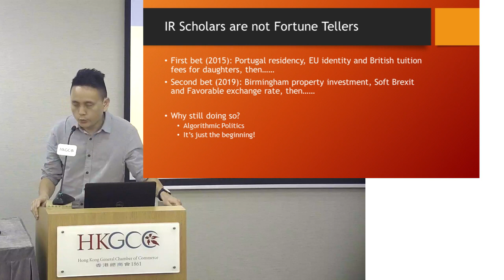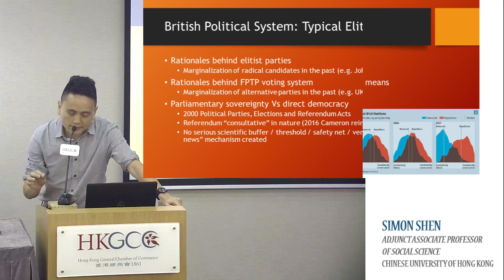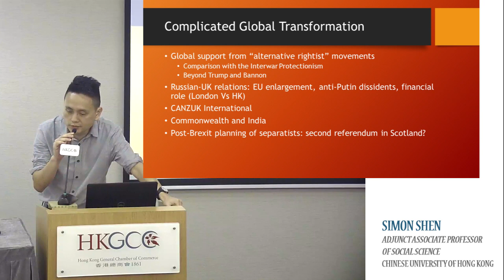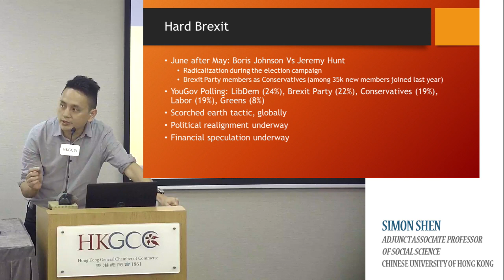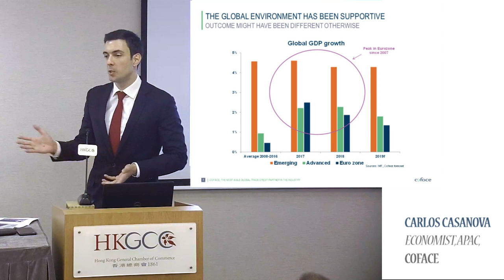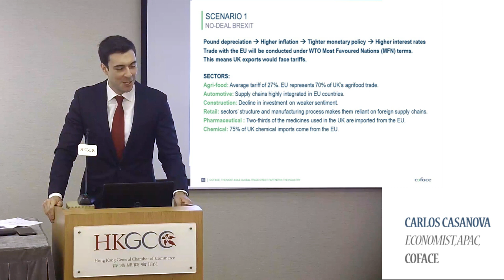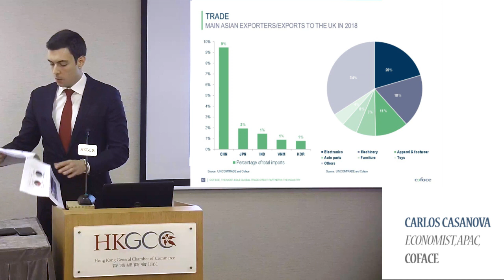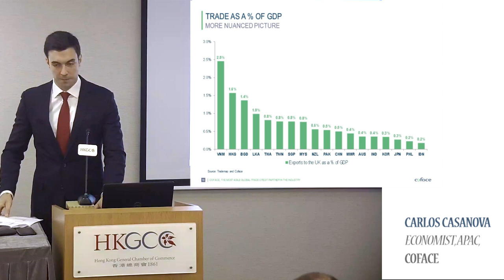BREXIT: The Right Decision?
Two experts discussed the impact of Brexit on the U.K. and beyond at a roundtable luncheon on 24 June 2019. Simon Shen (沈旭暉), Adjunct Associate Professor of Social Science at the Chinese University of Hong Kong, analyzed the role of the internet in the Brexit referendum, which helped to swing a significant number of voters. He also described Brexit as a challenge to the U.K.’s long-established political system, and stressed that the results of the referendum reflected people’s desire for a change to the current system. Carlos Casanova, APAC Economist at Coface, said that he expected the different options for Brexit would all have negative economic impacts. He also said Hong Kong traders that heavily depend on exports to the U.K. are likely to experience a decline in demand